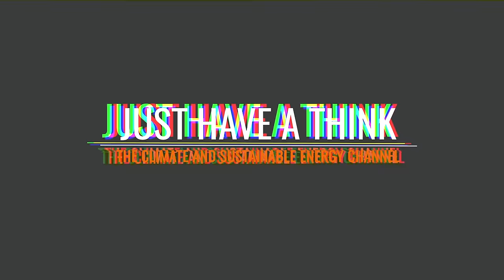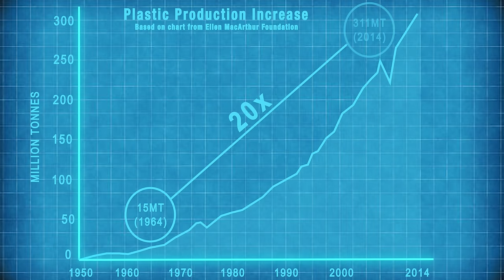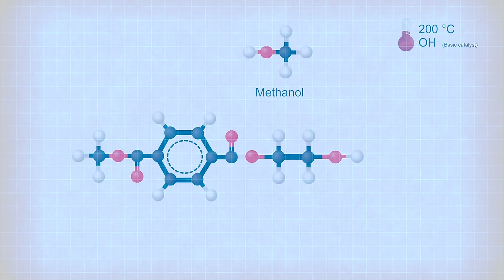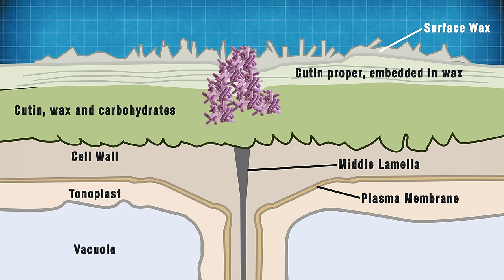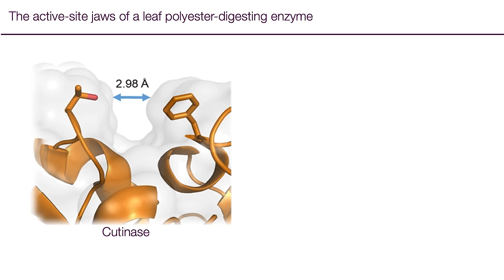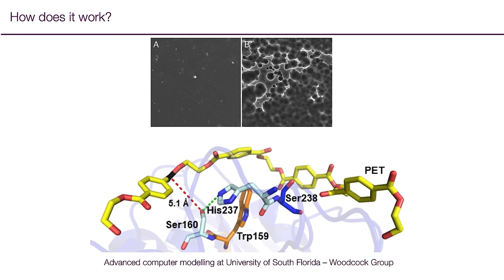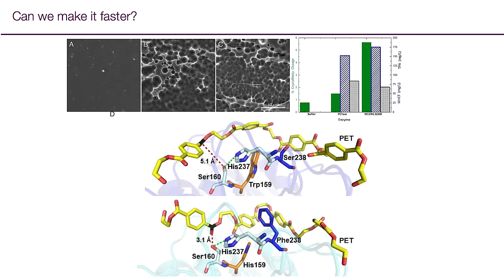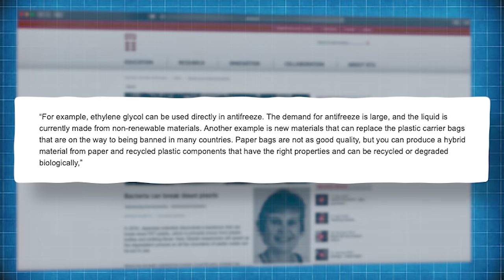Nature has learnt how to eat our plastic!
Nature always finds a way..so they say! But it looks like it may actually be true in the case of our global plastic waste dilemma. Genetic mutations have been discovered in specific natural bacteria that enable them to break the polymer chains of certain plastics. Where have we found these bacteria? Well...in plastic recycling dumps of course. So, gloves and masks on everyone. We're going in!

Reference Links-
Original paper from Japanese researchers